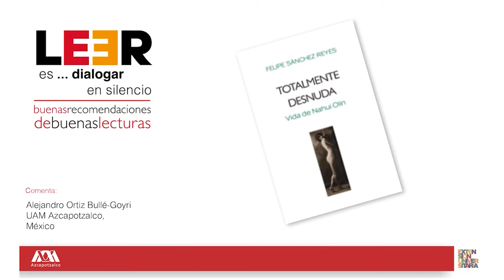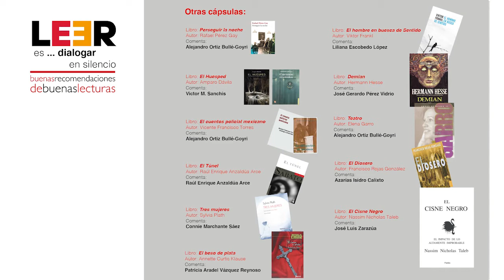LEER es... dialogar en silencio. Buenas recomendaciones de buenas lecturas. (11)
🎥Te presentamos el onceavo video de la serie: "LEER es... dialogar en silencio. Buenas recomendaciones de buenas lecturas."

📕Totalmente desnuda. Autor: Felipe Sánchez Reyes

🗣 Comentada por: Alejandro Ortiz Bullé-Goyri. UAM-A